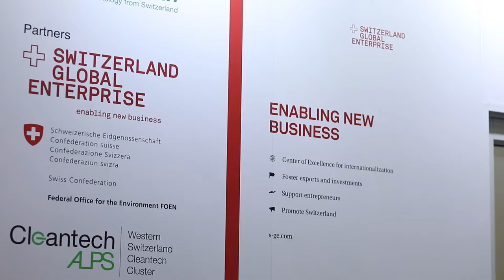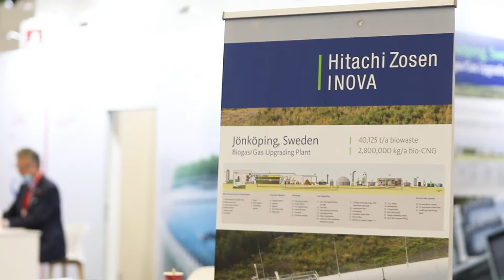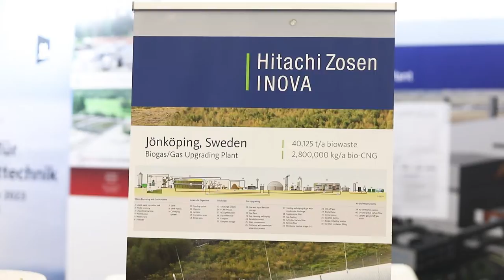The Switzerland Pavilion at Enlit Africa 2022, speaks with ESI Africa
Urs Heutschi, Swissenviro GMBH, speaks about opportunities for SMMEs within the African market in the renewable energy landscape.

Thobile Mkhonta. Hitachi Zosen Inova highlights waste management and landfill solutions to produce energy.